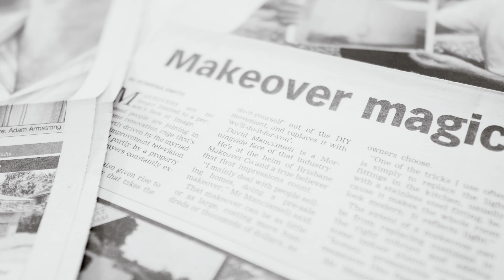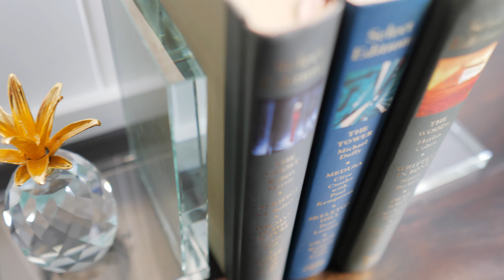Hampton's inspired Property Styling in Chelmer by Brisbane Makeover Co.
This Hampton's inspired property styling by Brisbane Makeover Co. introduces you to the next level of property styling. Specialising in styling homes for sale in Brisbane, Brisbane Makeover Co. targets the lifestyle of the ultimate buyer and transforms the home to reveal it's true value.